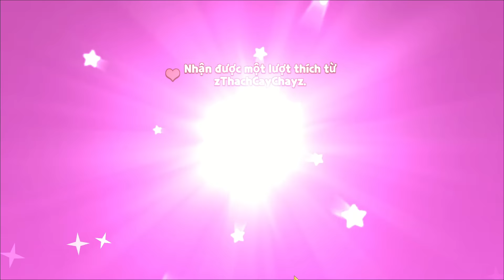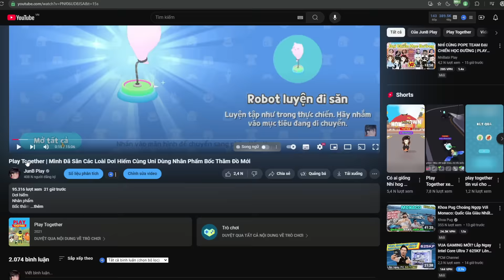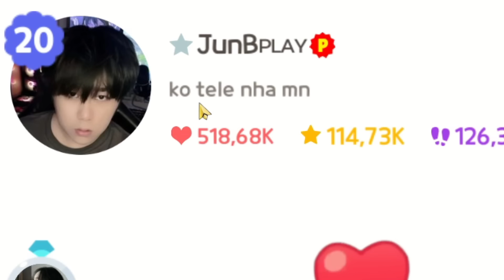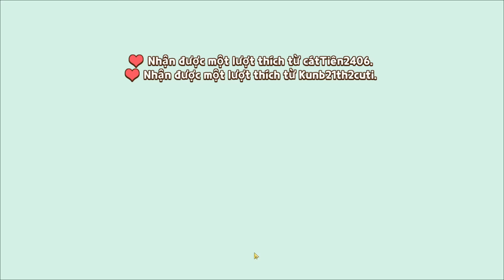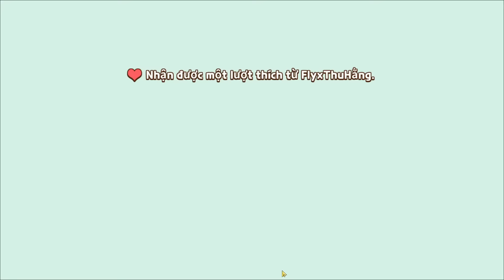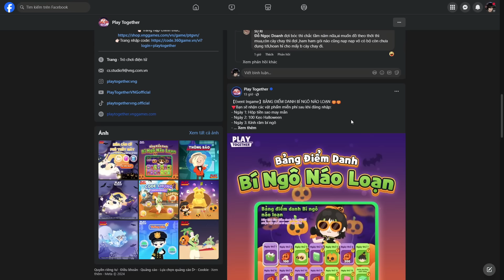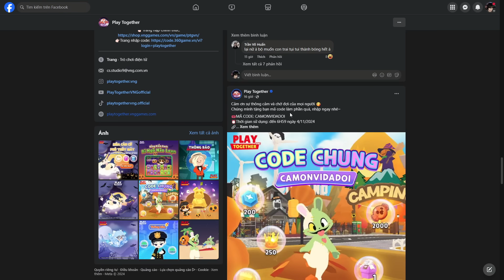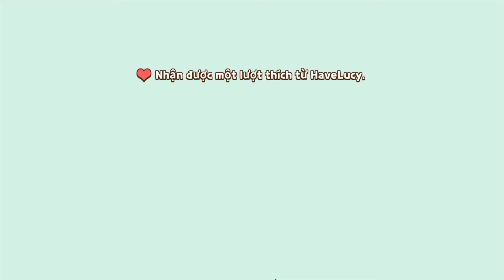Play Together | Mình Đã Dùng Hết Tất Cả Ti.ền Bốc Thăm Kẹo Ma Khiến Uni Phải Sợ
Hết tiền
Bốc thăm
Kẹo ma

Mình đã dùng hết tất cả tiền bốc thăm kẹo ma khiến uni phải sợ trong play together